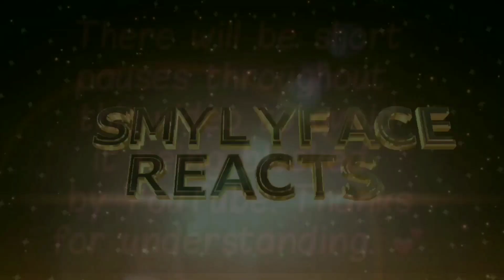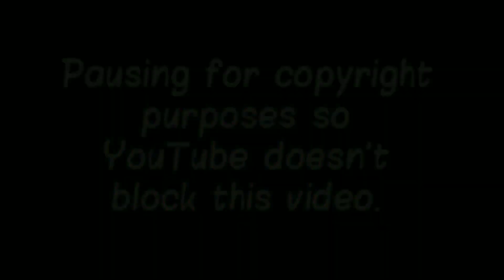Diana Ankudinova REACTION (This is a Man's World & Human)Диана Анкудинова